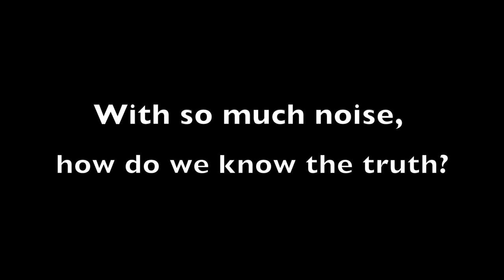Red Blooded Men Trailer #1